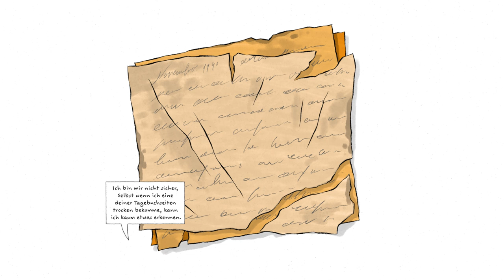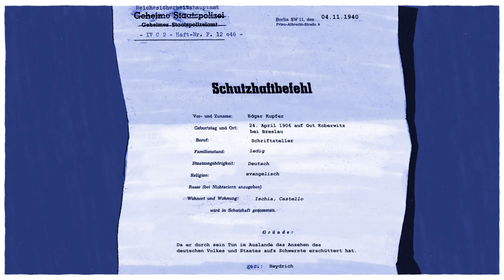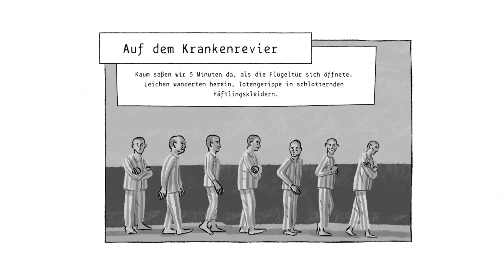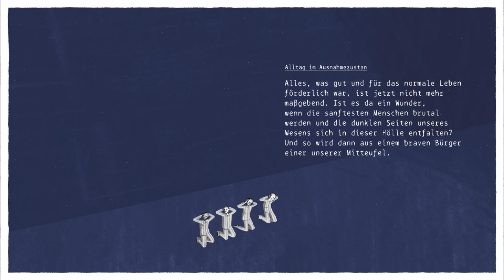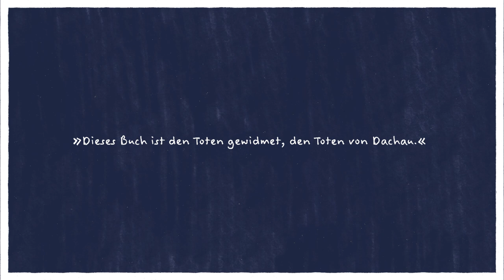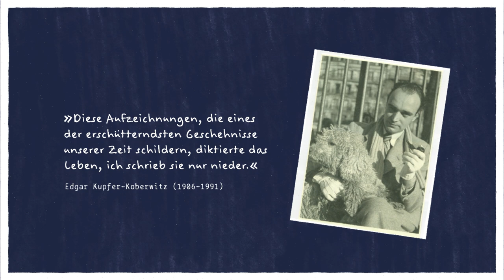Graphic Novel: Ein Überleben lang (KZ-Gedenkstätte Dachau, 2024)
"Ein Überleben lang. Das KZ Dachau in den geheimen Aufzeichnungen des Häftlings Edgar Kupfer-Koberwitz"
Film (15 Minuten, deutsch)
Pädagogisches Begleitmaterial zur Vor- und Nachbereitung ab der 8. Klasse
Die Graphic Novel richtet sich an Personen ab 13 Jahren.
Die Graphic Novel wurde im Auftrag der KZ-Gedenkstätte Dachau von den Agenturen Goldener Westen & Navos produziert.

Wie können eine moderne Erinnerungskultur und Geschichtsvermittlung aussehen? Welche Medien erleichtern den Zugang zur Geschichte des KZ Dachau? Diese Fragen waren Ausgangspunkt eines Projekts der Bildungsabteilung der KZ-Gedenkstätte Dachau. Entstanden ist die berührende Graphic Novel „Ein Überleben lang“, die auf den heimlichen Aufzeichnungen des Dachau-Häftlings Edgar Kupfer-Koberwitz beruht. Auf unserer Webseite steht die Graphic Novel auch als ePaper/Flipbook zur Verfügung. Zusätzlich finden sich pädagogische Materialien zur Graphic Novel, die zur Vor- und Nachbereitung eines Besuchs der KZ-Gedenkstätte Dachau verwendet werden können

Projektteam der KZ-Gedenkstätte Dachau:
Dr. Kerstin Schwenke – Projektleitung, inhaltliches und pädagogisches Grundkonzept
Wiebke Siemsglüß – inhaltliches und pädagogisches Grundkonzept, Konzeption der pädagogischen Materialien
Maximilian Luczak – wissenschaftliche und inhaltliche Recherche, Rechteklärung
Besonderer Dank gilt Albert Knoll und Nicole Steng sowie den anderen Kolleginnen und Kollegen der KZ-Gedenkstätte Dachau für die große Unterstützung des Projekts.

Projektteam der Agenturen Goldener Westen & Navos:
Toby Mory – Projektleitung und Beratung
Francesca La Vigna – Projektmanagement
Regine Hähnel – Storytelling, Konzept und Redaktion/Text
Karolin Nusa – Storytelling, Konzept und Illustration
Francisco Riolobos – Illustration
Leo Rey – Storytelling, Konzept und Head of Motion
Patrick Wolter – Motion Design
Long Huy Dao – Konzept Motion
Jacopo Perico – Design
Patrick Wagner – Design
Angela Schulz zur Wiesch – Design
Ulrich Blöcher – Voice Over
Federico Truzzi – Musik, Sound Design und Mischung
Nikolaus Radeke – Tontechnik
Dilara Schneider – Storytelling

Copyright: KZ-Gedenkstätte Dachau